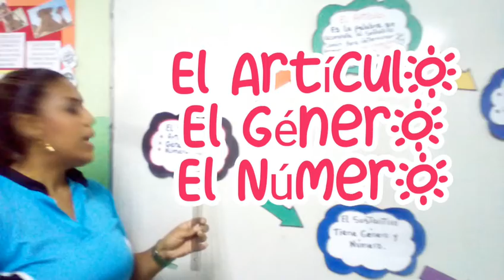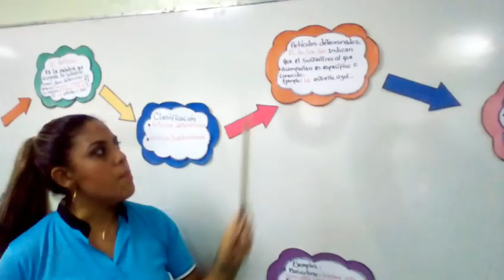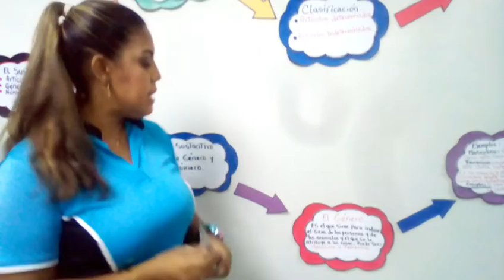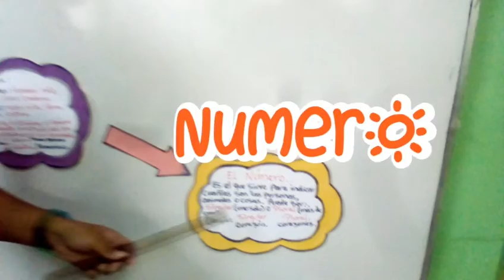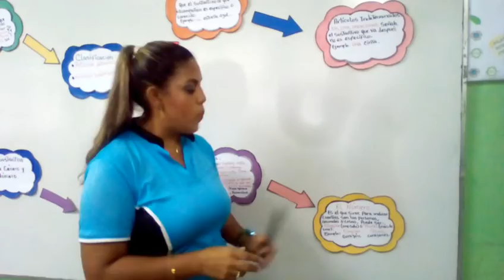Los Sustantivos (Artículos, Género y Número) 3er. Grado A